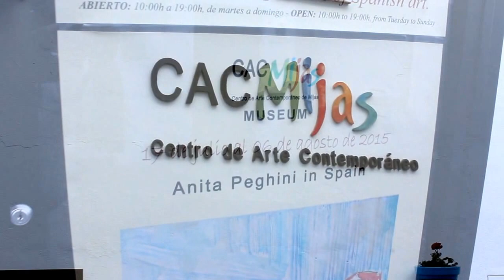Marbella TV en Mijas CAC